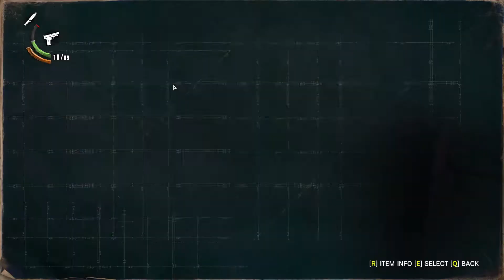The evil within 2 (part 7)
Chapter 11 starts in Torres's safe house. Loot everything you can from the area. There's a Mobius supply box with a freeze bolt inside, which will get you the ability to craft them on your own, so make sure you search thoroughly. There are high-grade weapon parts on a shelf in the room with the mirror to Sebastian's room. Grab Torres's Journal from the table in the back of the room, then go through the open door in the back of the room and into The Marrow using the terminal in the back room.

Once you get inside the marrow, exit the room you're in, then go down the hall, up the stairs and around the corner to your right. You'll find door CE-C03. To the left of it is a fuse box. Flip all four switches to open the door and proceed through.

Once you grab the slide, follow the wall markings for Exit D5 to find Hoffman's safe house. On the way there, around a corner inside a small room, you will find a fallen Mobius operative laying against the wall. Take the syringe from the body if you need it and then grab onto the cart opposite of that and pull it out. Duck through and you will find a Mobius supply crate with some goodies inside and then a filing cabinet on the opposite wall. Check it for more stuff and then head back into the hallway and continue to the door at the end, which puts you back into Hoffman's safe house. When you arrive in Hoffman's safe house, you'll find she isn't there, but a resonance in her place. Play the resonance to discover Hoffman has left to meet O'Neal in the restricted area of The Marrow.

Exit through the door labeled "Restricted Area" in Hoffman's safe house, then run down the hallway until you find and loot the corpse near the elevator. In the room directly across from the corpse is another batch of high-grade weapon parts, however, to get away with it alive, you have to contend with two Lost playings dead in the corners. Do this and then take the elevator down to reach the Restricted Labs. Go through the metal detectors and take a left to find a small room containing a mirror and a computer. Examine the computer to find a file. Exit the room and make a left, then go through the door to enter a white hallway. Go through the white hallway and through the door at the end of it. The next room is full of tanks, but there isn't anything to do with them. Go through to the back of the room and exit to find another resonance that will show Hoffman going through a door that requires a Unity Cerebal Chip to enter.

Turn to your right and walk along the outer perimeter of the area until you reach some glass windows. You will see a Lost attempting to work on advancing its movie career. Take it out and then look through the windows (in which case this area is Lab 1) to see a jar of Red Gel laying on one of the pull out trays where a body is laying. Go through the doorway labeled "Lab 1" and go through the door into the next room and make it yours!

Next, go back out to the main area and look around to find a door with a fuse box next to it across the room opposite the red door. Shoot the fuse box with an electric bolt to open the door halfway. Crawl under the door to find a room with minecart tracks lining the floor. At the end of the tracks is a pit, with an office on the right...